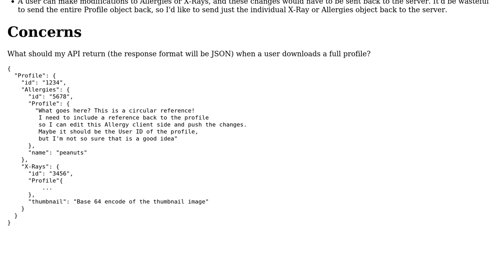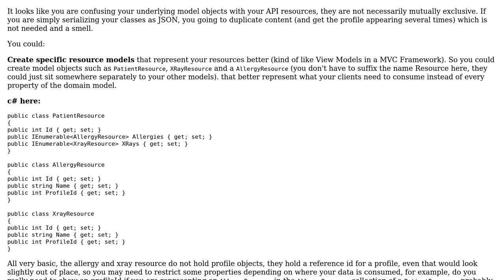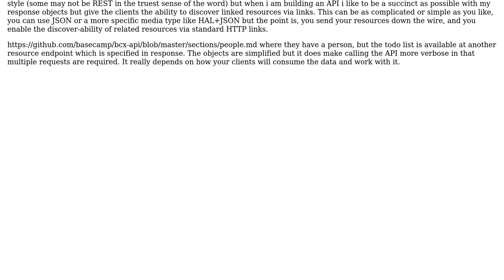Software Engineering: Dealing with Users and User-Owned Data in an API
With thanks & praise to God, and with thanks to the many people who have made this project possible! | Content (except music & images) licensed under CC BY-SA | Music | Images & others | With thanks to user Roberto Modica user Marco Pietro Cirillo user amon and the Stack Exchange Network Trademarks are property of their respective owners. You are responsible for your own actions.